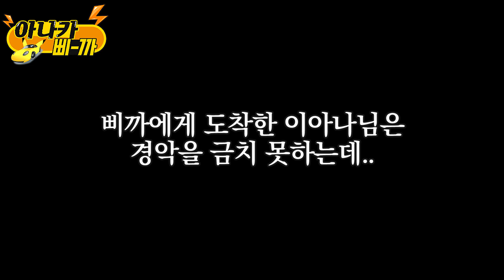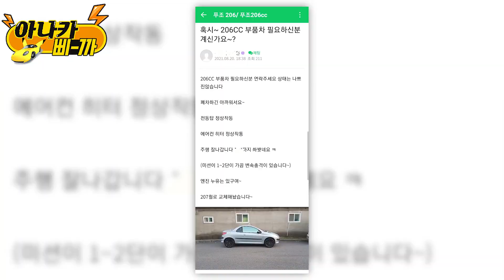🚨실제상황🚨엔진룸 불나는게 푸조 고질병인가요? 살려줘 ㅠㅠ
엔진룸불 남 얘기가 아니었구나..

저녁먹다말고 쫓아나가보니
엔진룸에서 진짜로 연기가!!

또 다시 실러간 우리삐까..
제발 아프지마
시무룩 😭
궁금하시다면 채널 고정!